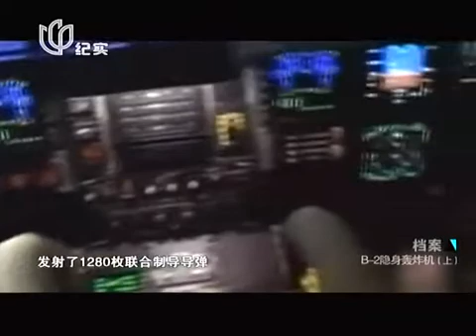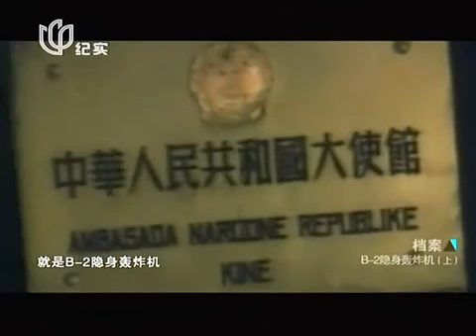檔案 致命武器 B2隱形轟炸機上